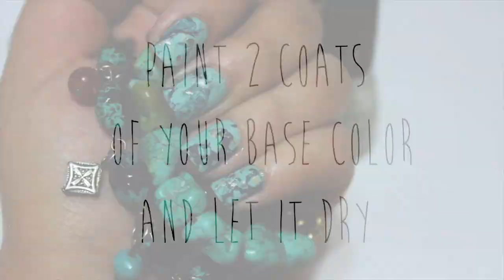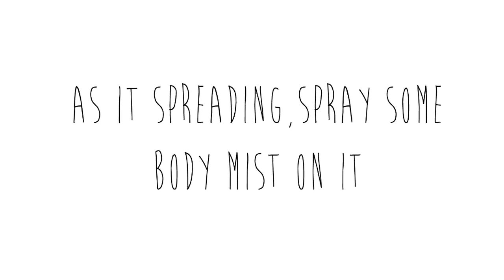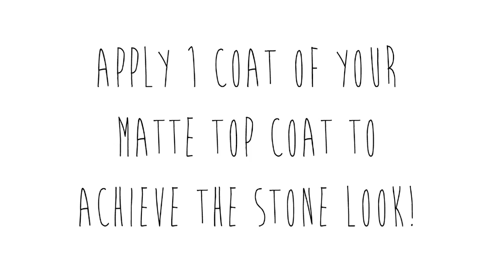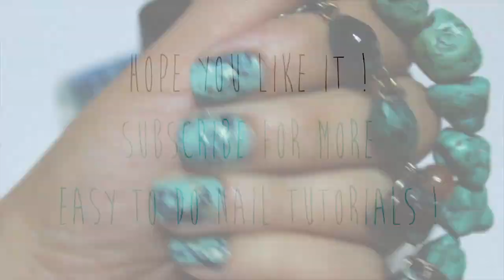EASY Turquoise Stone Nails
♥PLEASE READ!, No,Seriously Read it !! haha ♥:
Hello!!! I've seen lately all over instagram how to do this awesome and super fun to do Turquoise Nails, I didn't came up with this idea, I changed it up a little bit by adding the matte topcoat and changing the colors.
I thought it would look more realistic with dark blue rather than black nail polish.

Also, I know that I've been posting videos like crazy (3 in a row) but I'm going to be very very busy the next week and I don't know if i'm going to be able to upload tutorials.

Hope you like this video, thank you so so much for all the nice comments, really, I didn't expect a lot of love to my videos! That makes me feel special :)

I'm still "working" lol on do voice overs on my videos in English as I do on my Spanish Videos, but for some reason, I can't speak English properly, It came terrible and makes me feel like a "pocha" "chola" or simply akward lol.

Thank you if you read all of this, If you are still here let me know down below! :)

It won't be nail related but i'm pretty sure that a lot of you would love the prize, specially if you love Gold Studs, Handbags, Fashion ...OMG Can't wait to tell you guys!  ;)

Use hashtag hellomaphie so I can see posts you tag me in, if your instagram is on private remember I can't see your photos if you tag me :/

V I N E :  Mafer Cantu

●Become a Maven! (Nail polish subscription service)